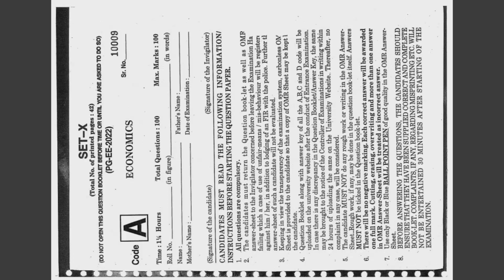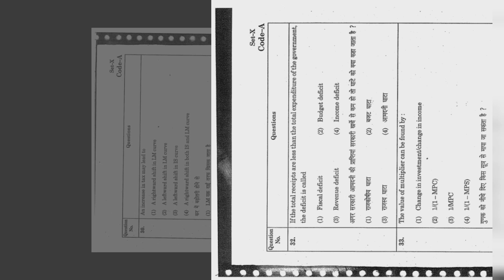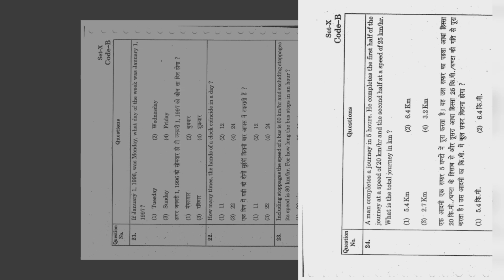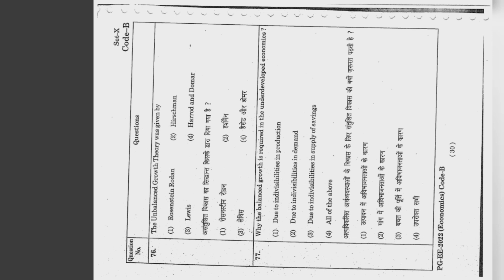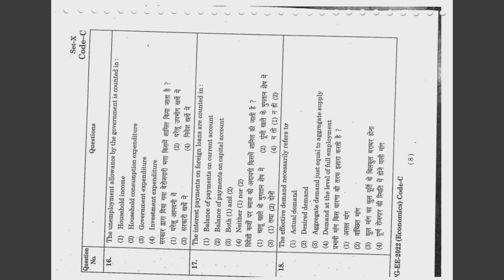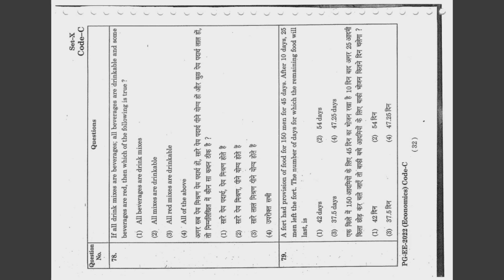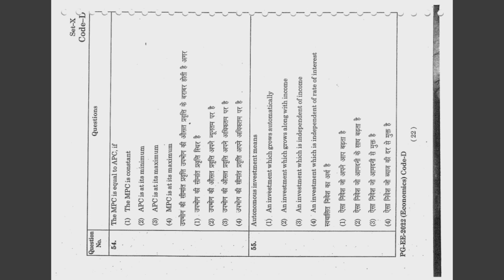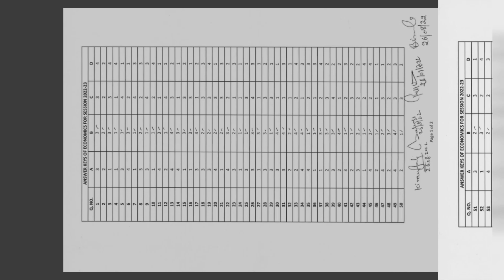MDU MA Economics Entrance Exam Question Paper | MA Economics Entrance Question Paper 2022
mdu entrance exam 2022 syllabus,mdu entrance exam syllabus 2022
msc entrance exam question paper
du msc microbiology entrance exam question paper
msc life science entrance exams